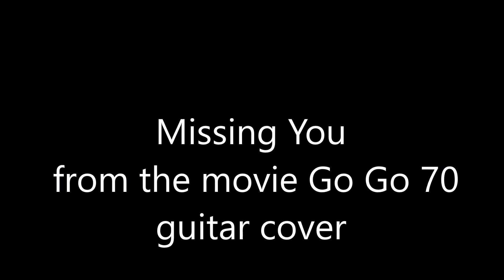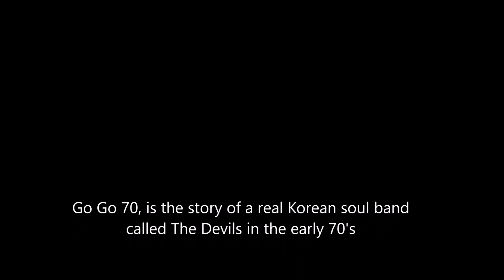MISSING YOU from the movie GoGo 70 영화 GoGo 70에서 당신을 그리워합니다.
영화 GoGo 70에서 당신을 그리워합니다. Cho Seung-woo
South Korea in the 1970s was in the Dark Ages of Park Chung-hee's military dictatorship, but it was also an era of revolutionary upheaval with regards to culture. After wandering the shabby clubs of a U.S. military base, vocalist Sang-kyu and guitarist Man-sik form the indie rock band The Devils with four other members. - Wikipedia
La Corée du Sud des années 1970 était à l'âge des ténèbres de la dictature militaire de Park Chung-hee, mais c'était aussi une ère de bouleversements révolutionnaires en matière de culture. Après avoir erré dans les clubs minables d'une base militaire américaine, le chanteur Sang-kyu et le guitariste Man-sik forment le groupe de rock indépendant The Devils avec quatre autres membres. - Wikipédia
Je ne possède pas les droits d'auteur des chansons et je ne perçois (et ne percevrai jamais) aucun avantage monétaire de cette vidéo.